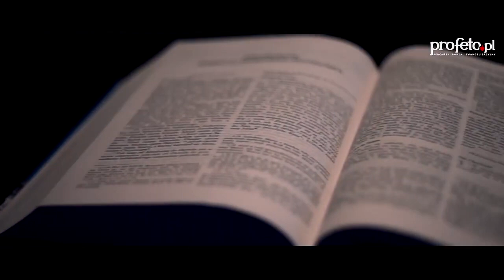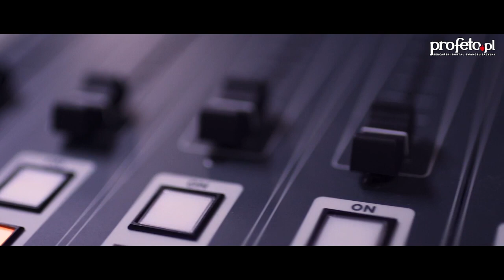Na Fali Słowa, XIII Niedziela Zwykła - A, ks. Michał Olszewski SCJ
"Kto nie bierze swego krzyża, a idzie za Mną, nie jest Mnie godzien." Mt 10,37-42